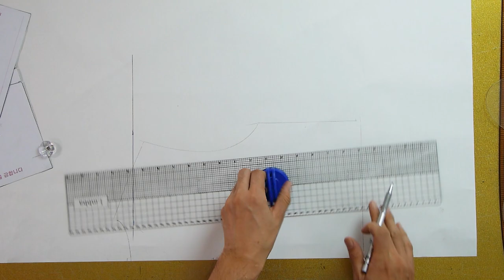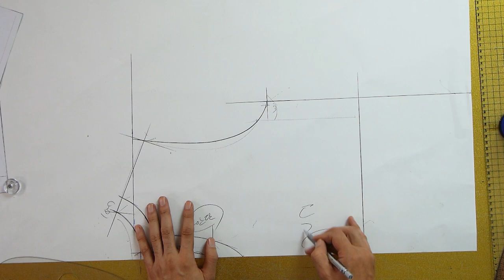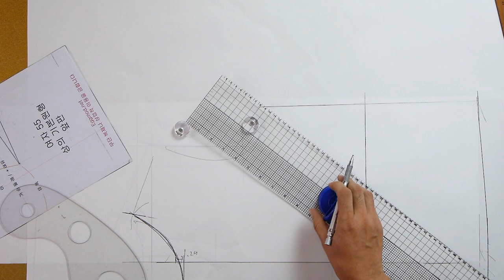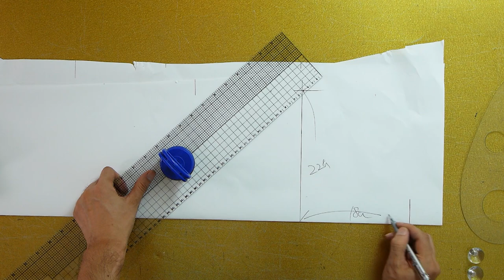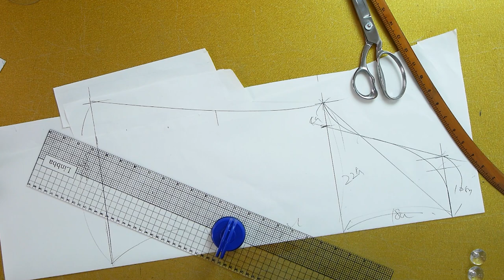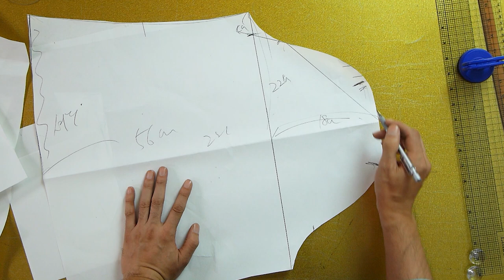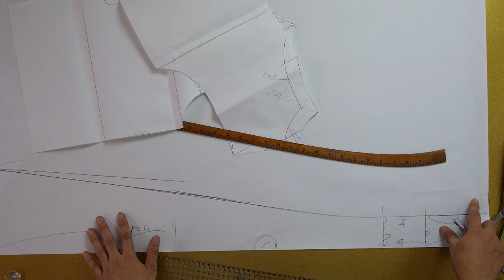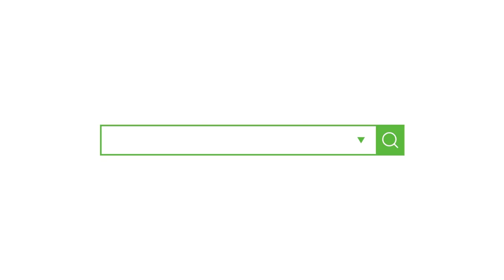[옷만들기의정석 103화 _ ★★이번주 무료패턴 ★★/ 블라우스 하면 "보타이 블라우스" 러블리와 여성스러움 두가지를 다 가진 가을 블라우스! ]